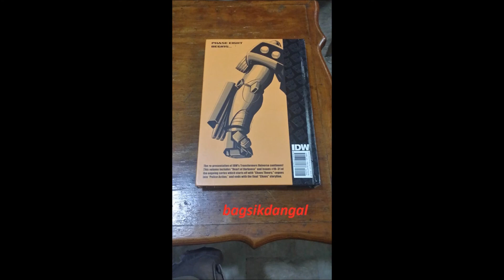IDW:Megatron Vs Deceptigod/D-Void!From Transformers Chaos!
Transformers Chaos is

Written by Mike Costa and James Roberts
Art by Livio Ramondelli

Another video that makes Megatron an epic character. Hope you guys like this.

This video is for review and entertainment purposes only.